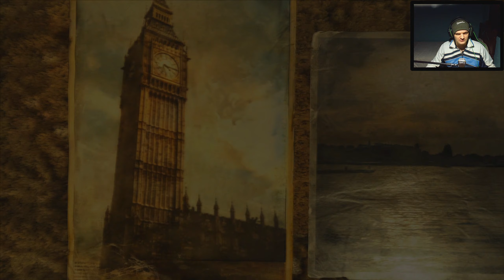Metro 2033 Redux - [Parte 1] - Prólogo - 60 Fps - 1440p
Metro 2033 Redux é um FPS de Survival Horror (ou jogo de tiro em primeira pessoa de horror de sobrevivência) da 4A Games e distribuído pela THQ. O jogo é uma adaptação do romance homônimo Metro 2033, do autor russo Dmitriy Glukhovskiy. A história acompanha a saga dos sobreviventes de uma guerra nuclear iniciada no ano de 2013, criando um cenário desolador em um mundo pós-apocalíptico coberto de cinzas. Os sobreviventes ao ataque nuclear mundial se veem obrigados a procurar abrigo nos subterrâneos, nos metrôs da cidade.
PLATAFORMAS

PC / Playstation 4 / Xbox 360 / Xbox One